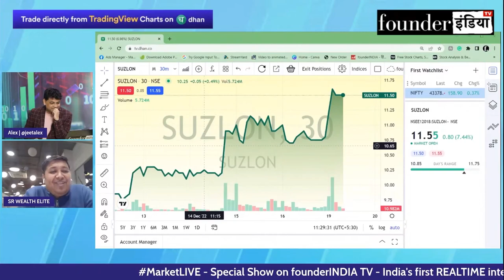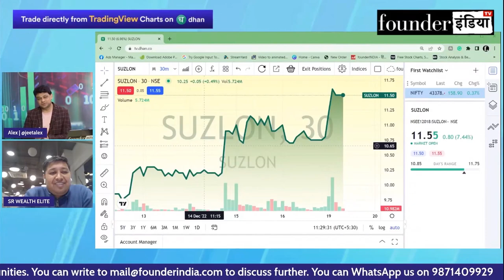Suzlon Energy Ltd. के शेयर में क्या करें? Expert Recommendation by Lokesh Sethia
Analysis of: Suzlon Energy Ltd.

Shows on suzlon suzlonenergy suzlonenergyltd StockMarket equity trading investment commodity personalfinance reviews marketanalysis startups nifty sensex and much more.